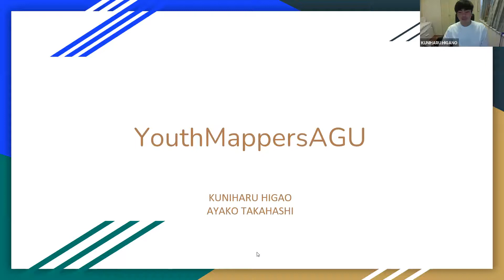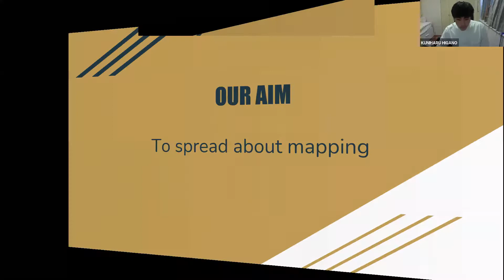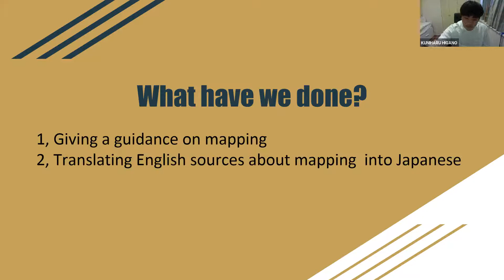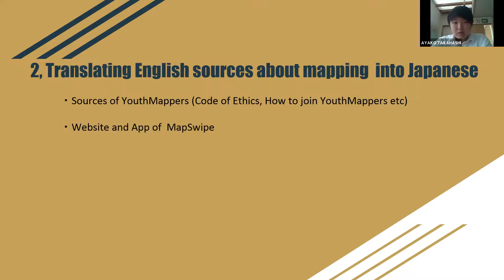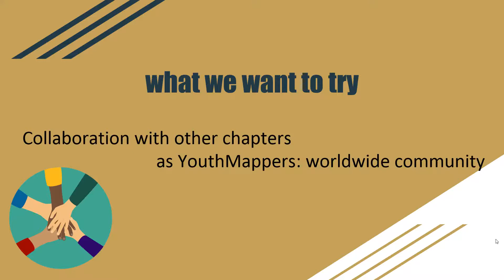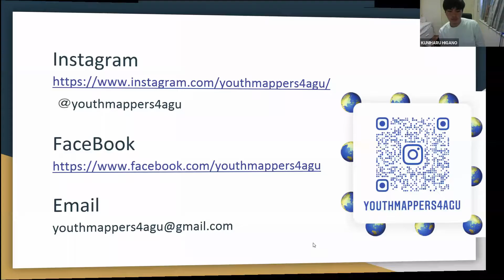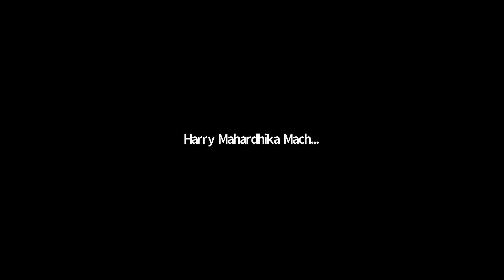Mapping the Map in Japan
Summit 2020, Asia Pacific: Lightning Talk
Kuniharu Higano - YouthMappersAGU